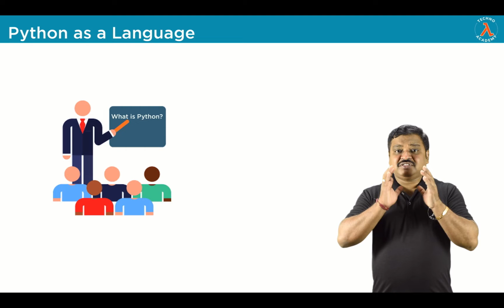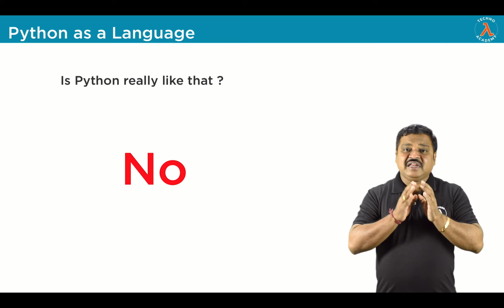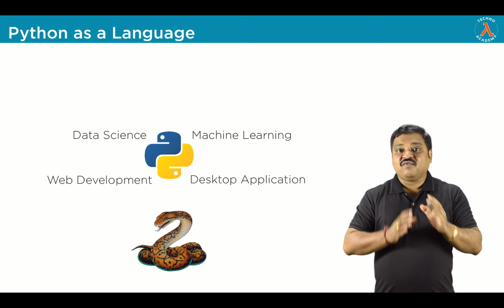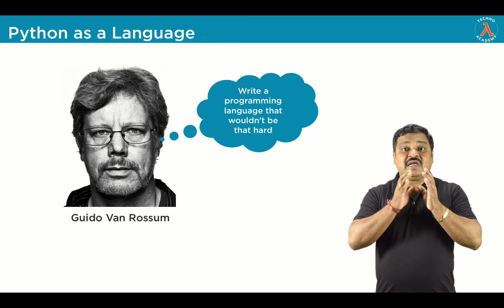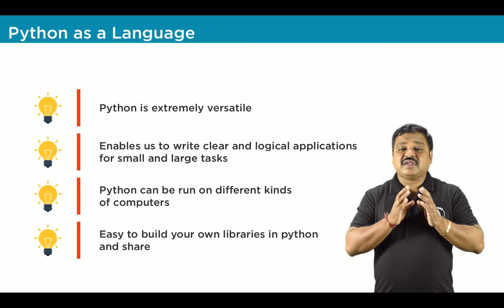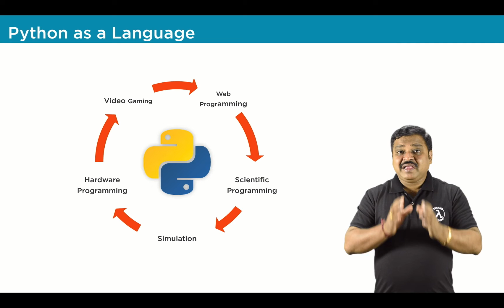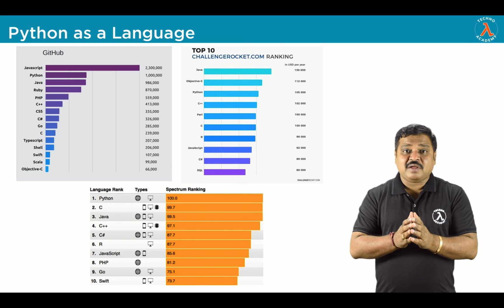Introduction to Python Language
Hello Friends,
For Next Few Hours you can get my course "Python 3 Programming Step By Step Guide for Beginners" at Udemy for only Rs. 396/- click on the link to grab the course immediately.
This offer is only for Limited Period.